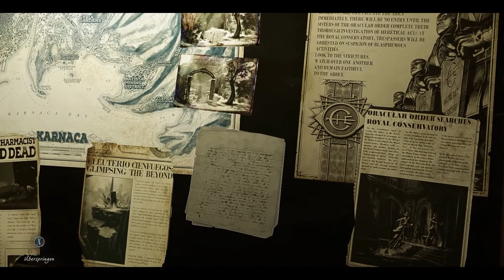Dishonored: Der Tod des Outsiders #12: Das kaiserliche Konservatorium | Let’s Play (German, Full HD)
Meine Playlists zu Dishonored:
Beschreibung (Quelle: Steam-Shop):
Schlüpfen Sie in die Rolle von Billie Lurk (auch bekannt als Meagan Foster), einst einer der berüchtigtsten Meuchelmörder von Dunwall. Zusammen mit Ihrem alten Mentor, dem legendären Assassinen Daud, nehmen Sie den schwierigsten Auftrag aller Zeiten in Angriff: Den Tod des Outsiders. Billie und Daud sehen in ihm die Hauptursache für die massiven Unruhen im Kaiserreich. Auf Ihrer Reise in die schmutzigsten Ecken Karnacas enthüllen Sie das Geheimnis des Outsiders und seiner Herkunft. Stellen Sie sich tödlichen Gegnern, uralten Kräften und schwierigen Entscheidungen, die die Welt für immer verändern werden.